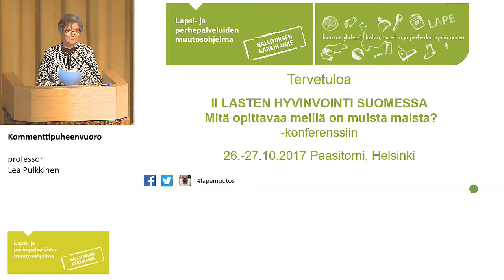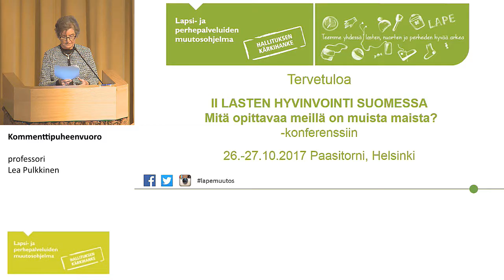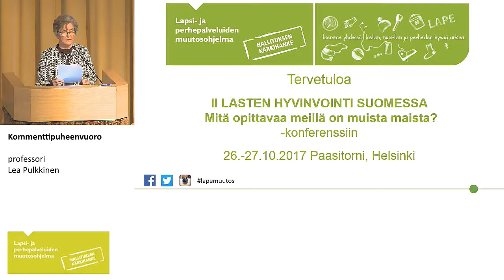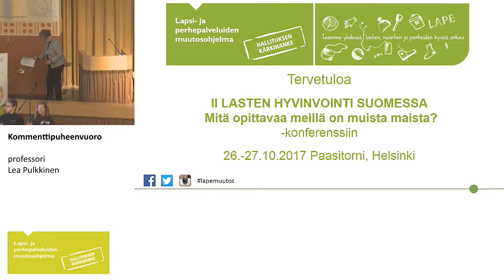Kommenttipuheenvuoro, professori Lea Pulkkinen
Kommenttipuheenvuoro
professori Lea Pulkkinen